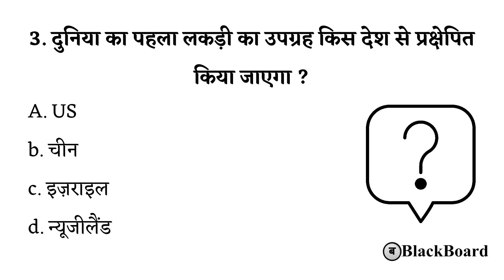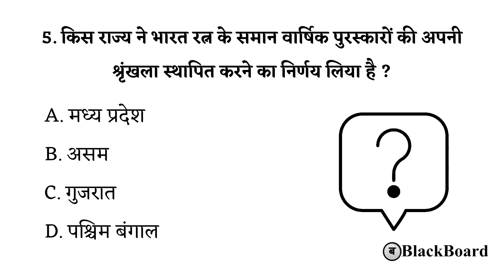19th June 2021 Current Affairs | Current Affairs Today In Hindi | blackboard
Daily Current Affairs For All Competitive Exams In Hindi, Daily Current Affairs In Hindi, June 2021 Current Affairs In Hindi

Thanking you